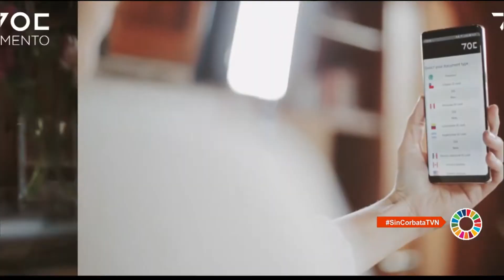Protección de datos - Entrevista del programa de "TVN SinCorbata"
Nota periodística a TOC sobre la "Protección de Datos", en donde nuestro CEO Ricardo Navarro explica nuestra tecnología Biometrica para mejorar procesos, y como la verificación de identidad es segura y confiable al no utilizar base de datos. 👉